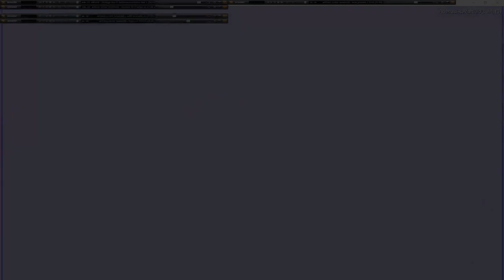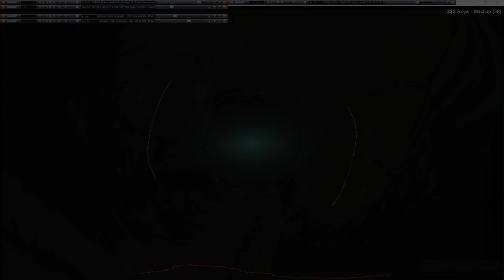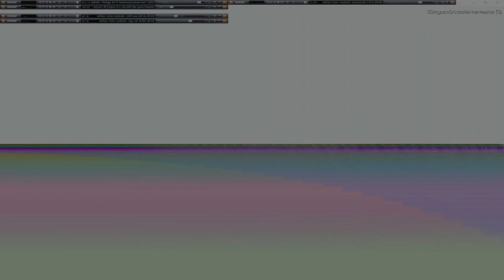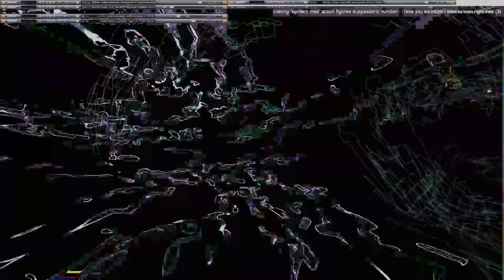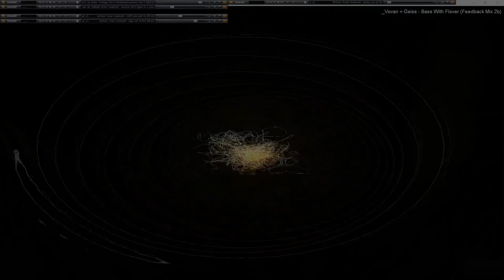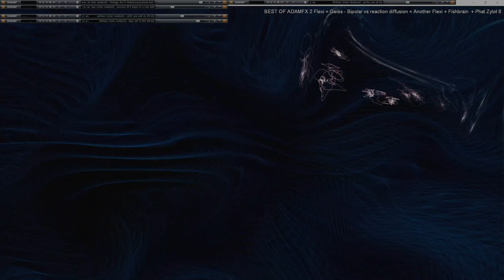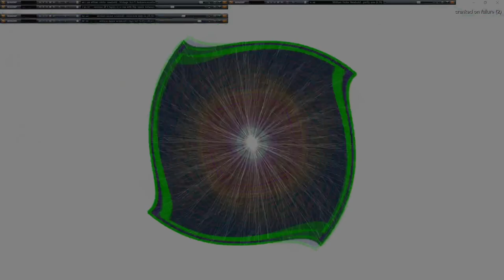Movie 24 09 23 04h22m14s series G Godspeed